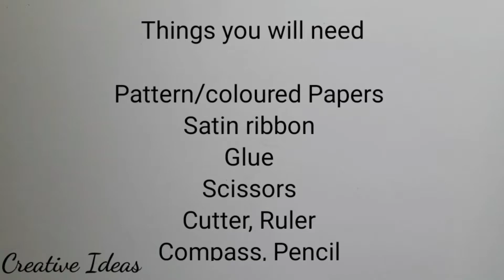Wallet Album Tutorial | Unique Gifting Concept | Creative Ideas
Wallet Album Tutorial